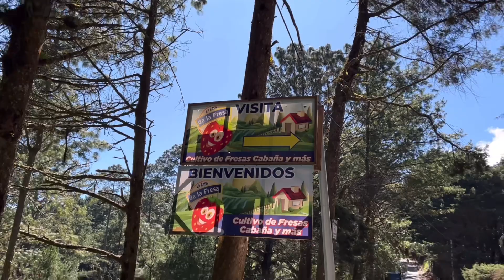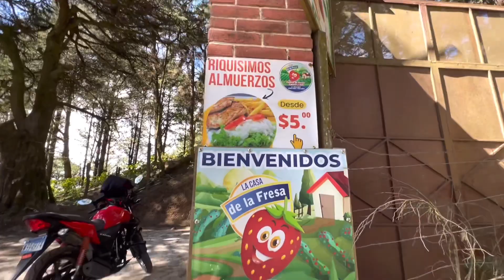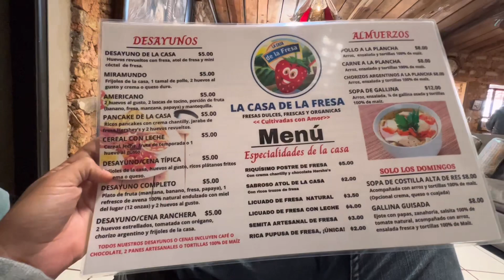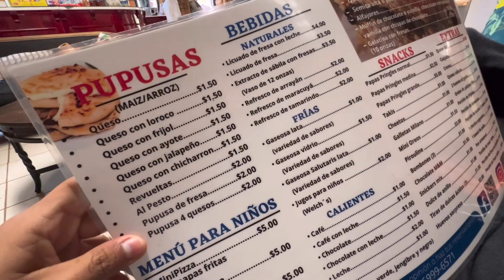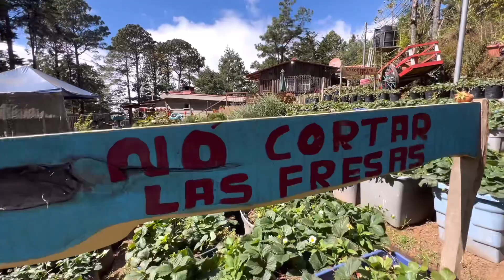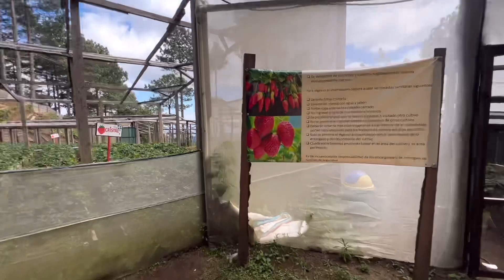NOS FUIMOS A CONOCER LA CASA DE LAS FRESAS 🍓 EN CHALATENANGO EL SALVADOR *Seguridad Pública*